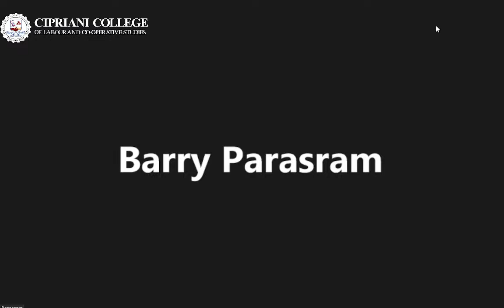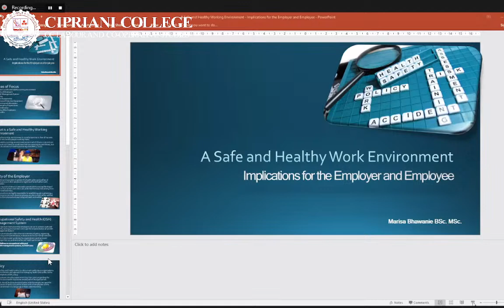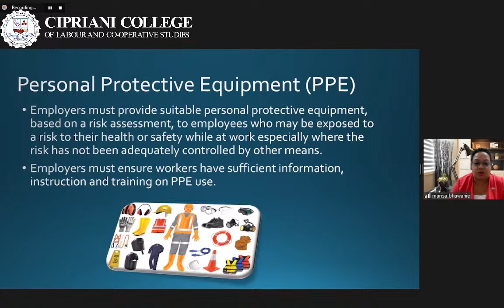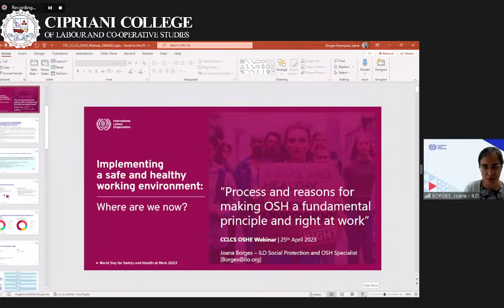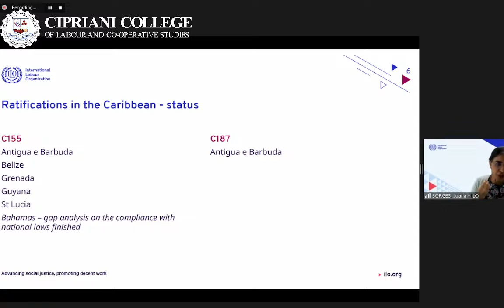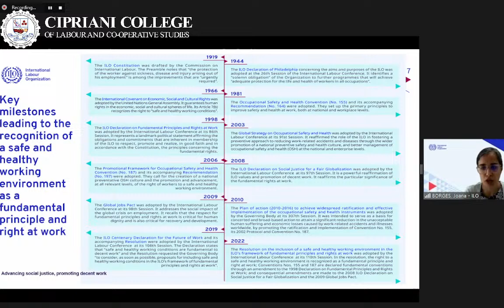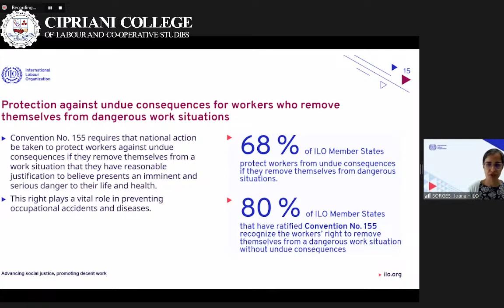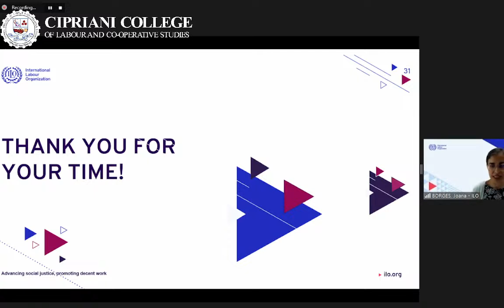CCLCS OSHE Week 2023- CCLCS OSHE Online Seminar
Led by the CCLCS OSHE department. This event is a nationwide event to recognize the adoption of programs to improve workplace safety and health. Implementing a safety and health program can improve businesses' safety and health performance, save money and improve competitiveness.

Additionally, this EXPO will expose students and prospective OSHE professional to professional development opportunities, networking and career paths.

Wednesday 26th and Thursday 27th April 2023 | 9AM -2PM

Open to the General Public, Businesses, Primary and Secondary Schools!

The Home of OSHE - OSHE Week 2023 April 25th -28th 2023

"A Safe and Healthy Working Environment as a Fundamental principle and right at work"